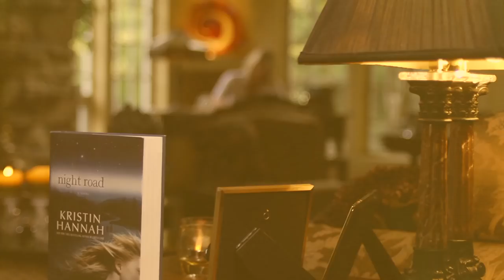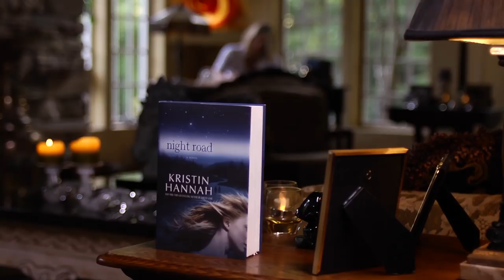Reading Group Questions for NIGHT ROAD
Kristin Hannah gives questions and reflections for your reading group and book clubs as you discuss NIGHT ROAD.